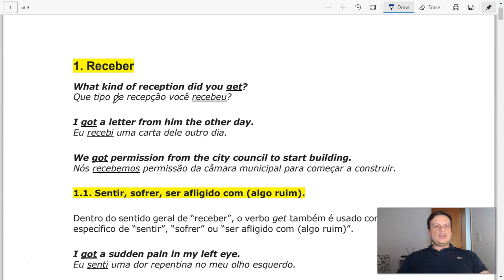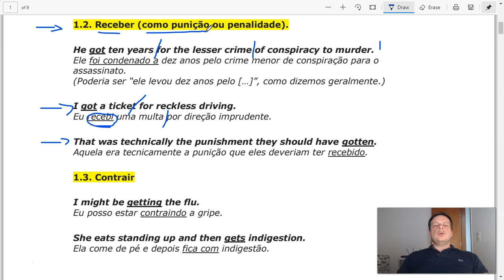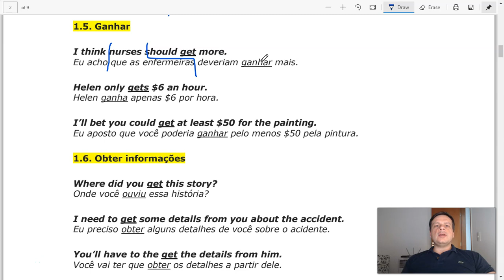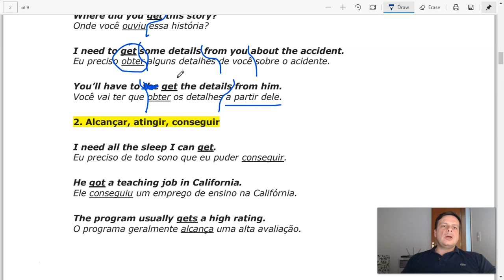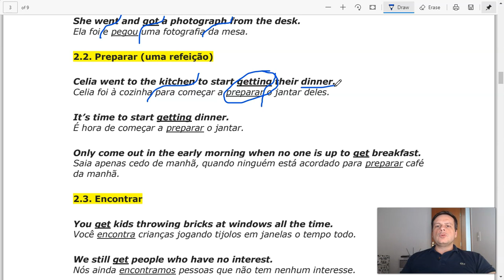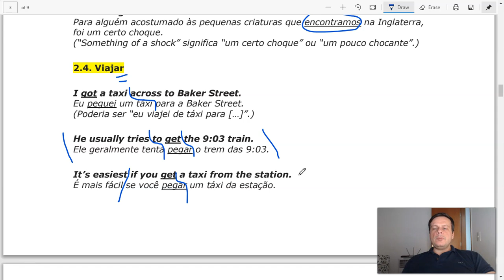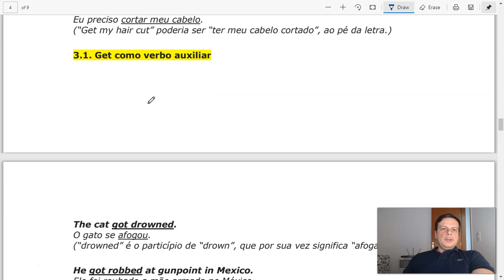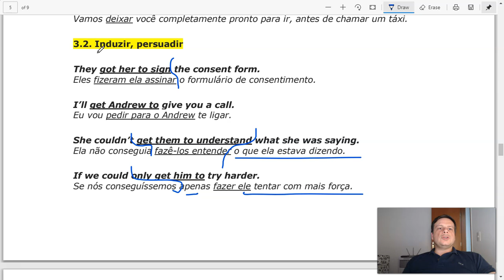O QUE SIGNIFICA E COMO USAR O VERBO GET EM INGLÊS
Saiba o que significa e como usar o verbo get em inglês.

Neste vídeo vou te ensinar:
1. O que significa o verbo get
 1.1 Há vários sentidos para get
2. Como usar o verbo get
 2.1 Usar get no sentido de receber. Ex. I got your package.
 2.2 Uar get no sentido de obter. Ex. I got a gift.
 2.3 Usar no sentido de pegar. Ex. I got the job.
 2.4 Usar no sentido de chegar. Ex. I get home late.
 2.5 No sentido de ficar. Ex. I get tired.
 2.6 No sentido de entender. Ex. I got it.
 2.7vNo sentido de pedir. Ex. Can you get me a glass of water?